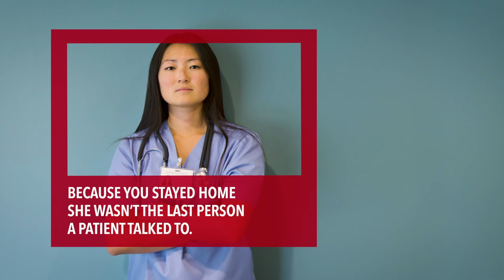COVID-19 "Because You Stayed Home" :30 | Presbyterian Healthcare Services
Don't spread COVID-19. Life is worth the wait. A message from Presbyterian.